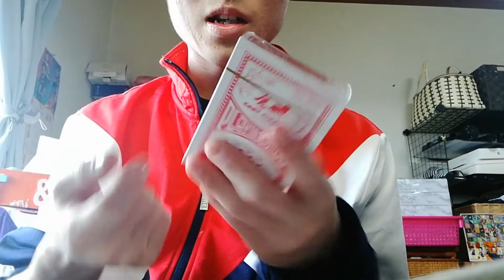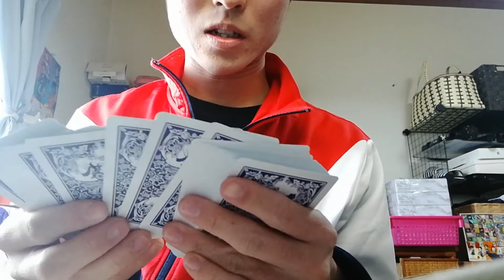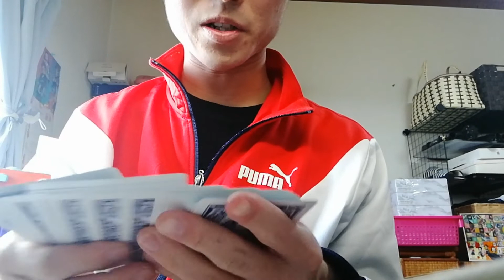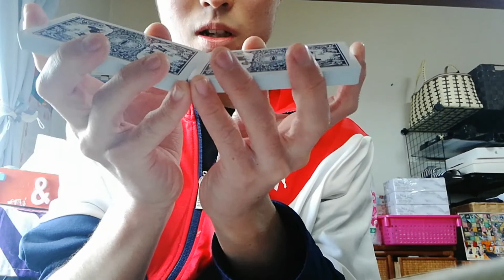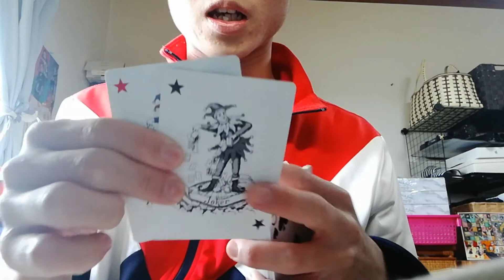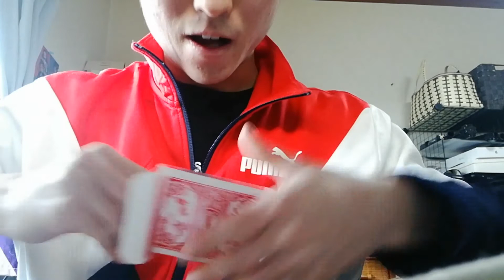#116 デックレビュー